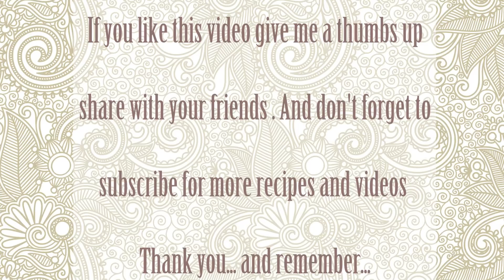ITALIAN VEGAN MINESTRONE SOUP RECIPE - LOW SODIUM - ASMR - | Connie's RAWsome kitchen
A DIFFERENT KIND OF VIDEO... THERE IS NOTHING LIKE THE SOUND OF A WORKING KITCHEN... ASMR DREAM :)
AND A PERFECT ITALIAN VEGAN MINESTRONE SOUP RECIPE FOR PEOPLE WHO HAVE HEART ISSUES LIKE HEART DISEASE. THIS IS ONE OF MY MOTHER-IN-LAWS FAVORITE...YOU CAN ALSO EASILY ADD THE SALT AND PEPPER IF YOU HAVE NO HEALTH ISSUES. ENJOY!

MONTREAL, QUE.
H4B-3A5 CANADA
-SHOP MY VIDEO PRODUCTS-